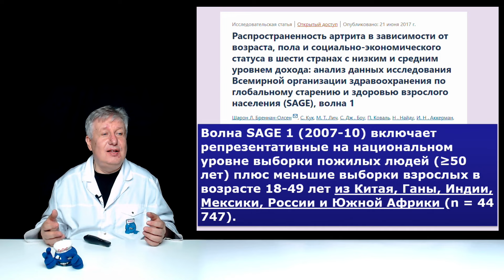Зачем врачи клевещут на россиян?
Почему доктора могут безнаказанно клеветать на россиян? Остановить @doctorEvdokimenko !